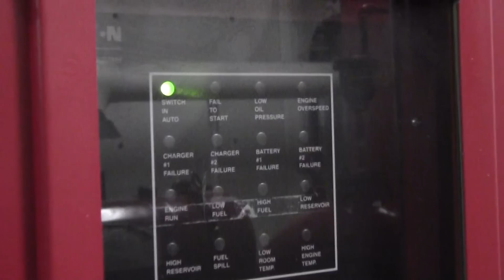TSJDF posee sofisticados sistemas de combate de incendios